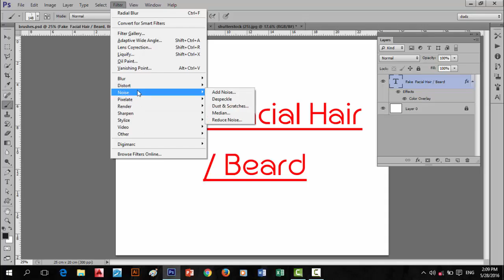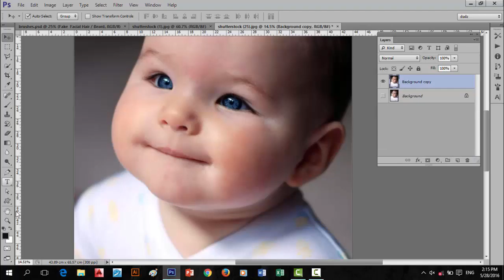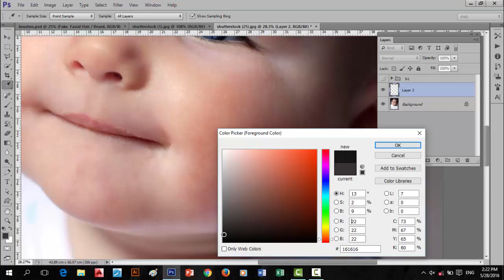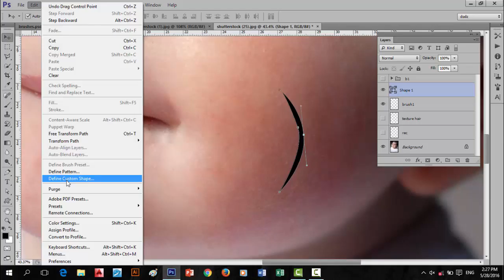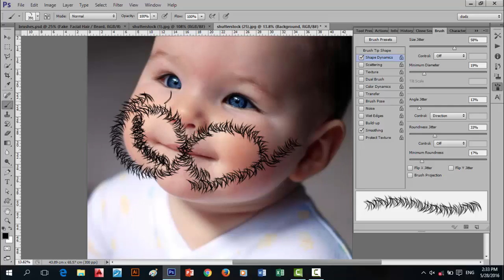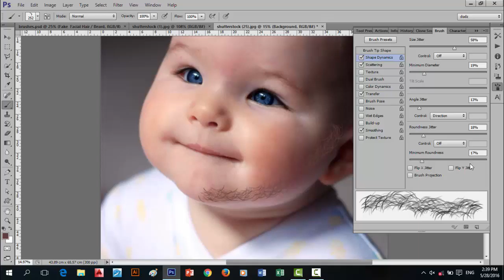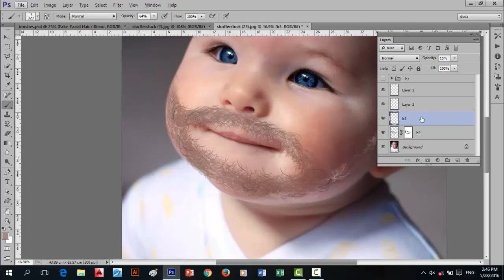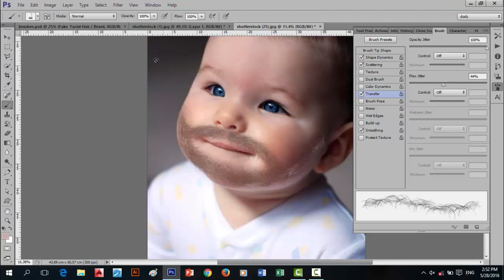Basic Photoshop cs6 Tagalog tutorials for beginners (facial Hair/Beard)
Basic Tagalog Tutorial on How to create fake facial Hair/Beard in Photoshop cs6